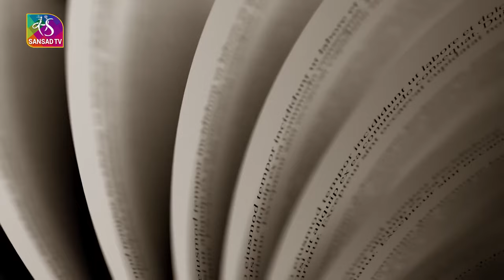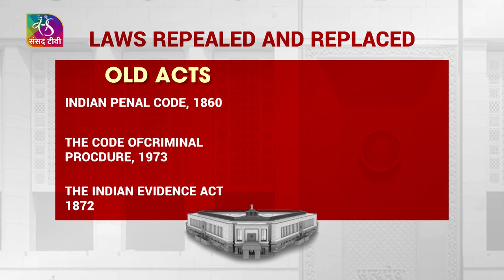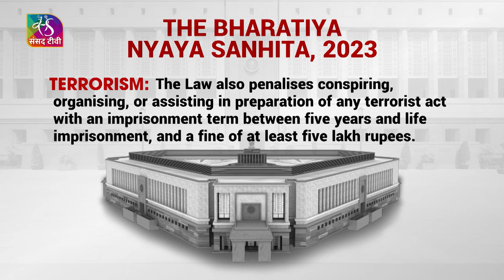Sansad TV Special: Three criminal laws to be effective from July 1 | 25 February , 2024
On 21 December 2023, the Parliament passed Bhartiya Nyaya Sanhita, Bharatiya Nagarik Suraksha Sanhita and Bharatiya Sakshya Adhiniyam, 2023. These three criminal reforms have now replaced the Indian Penal Code, 1860, Criminal Procedure Code, 1898, and Indian Evidence Act, 1872, respectively. The passage of these laws signals a shift in India’s justice system. While the existing legal frameworks have served the country for an extended period, the new criminal law reforms represent a meaningful progression towards justice system improvement aimed at building a legislation that is more responsive, equitable, and better suited to meet society's evolving needs

Video Editor: Fahad

Music Courtesy: Epic Trailer Ivan Luzan
                          : Trailer Olexandr Ignatov